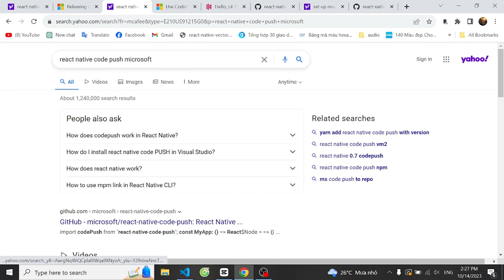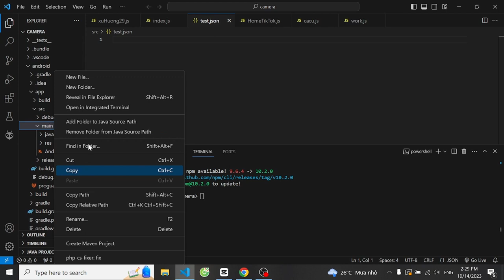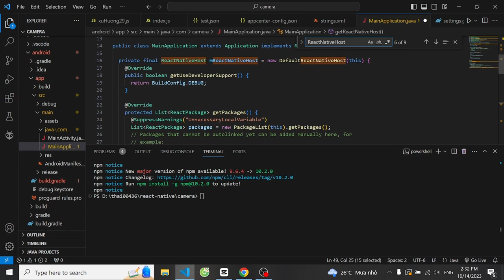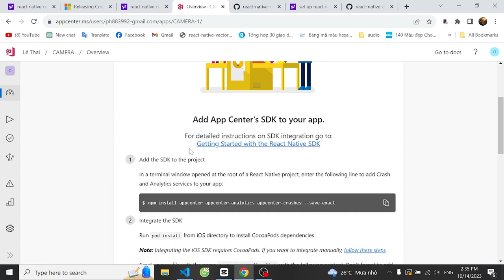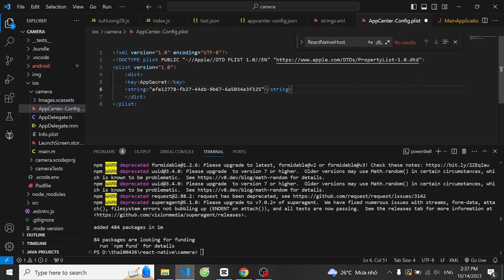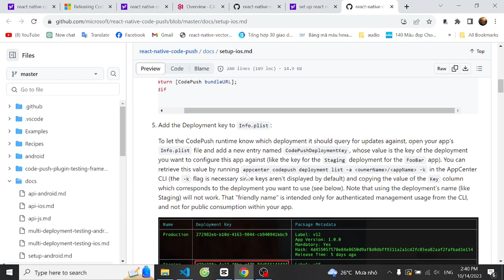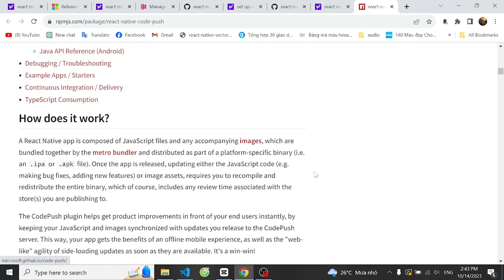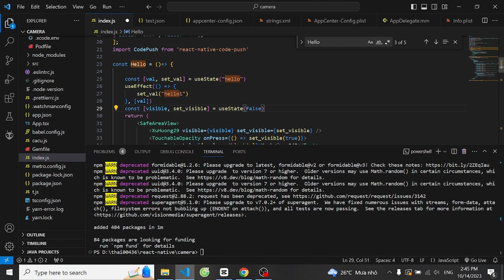Set up react native code push in ANDROID and IOS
STEP 1: add new app then follow these steps
STEP 2: go to setup ANDROID/IOS link and follow the steps
STEP 3: appcenter login to login your account
STEP 4: RUN this line in  Release an update. This is my command:
appcenter codepush release-react -a -d Staging
STEP 5: add CodePush in your function like: export default CodePush(Hello);
STEP 6: build file to aab file to publish in play store and ipa file to app store.
When you want to change your code go to STEP 4.